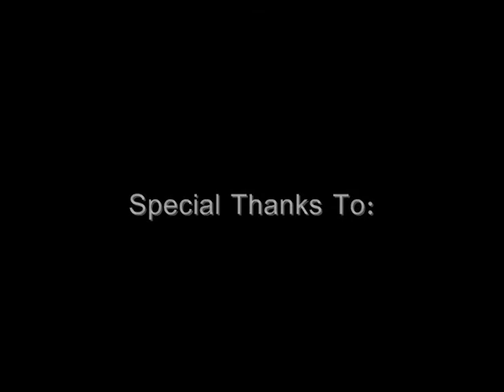Cleaning Out The Cabinet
Student developed video for the Prescription Drug Disposal Program.  Pontiac High School
p2d2program.org  The Pontiac Prescription Drug Disposal Program is a collaborative effort between local pharmacies, officials, and Pontiac Township High School students in Mr. Ritter's Ecology class and Mr. Bohm's Illinois Studies class. The purpose is to educate the public about the harm done to the environment due to the current prescription and non-prescription drug disposal practices and to provide them with an alternative way that ensures the quality of our water for future generations.